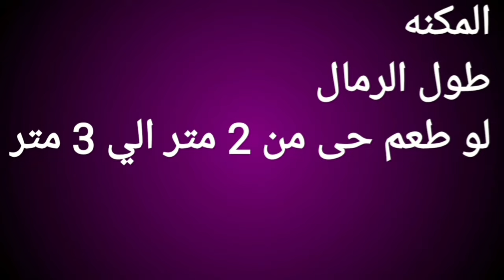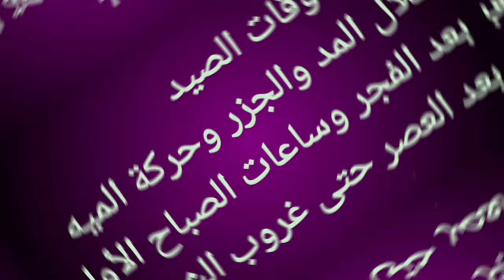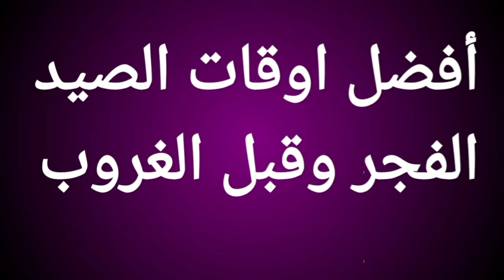فنيات مهمه جدا لصيد الشواطئ خصوصا للمبتدئين هتفرق معاك كتير 💪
في هذا الفيديو، نقدم لكم أفضل الطرق لصيد المرمار، باستخدام أدوات وتقنيات صيد المرمار الفعالة. سنستعرض أهم الخطوات والنصائح التي يحتاجها كل من المبتدئين والمحترفين لتحقيق نتائج مبهرة. سنشرح كيفية اختيار أفضل طُعم لصيد المرمار، وطرق التعامل مع التيارات المائية لضمان صيد مثالي. تابع الفيديو لتتعرف على أسرار صيد المرمار من الشاطئ والقارب، وطرق صيد المرمار بالقصبة والشباك. إذا كنت تبحث عن دليل شامل ومفيد عن صيد المرمار، هذا الفيديو مناسب لك!